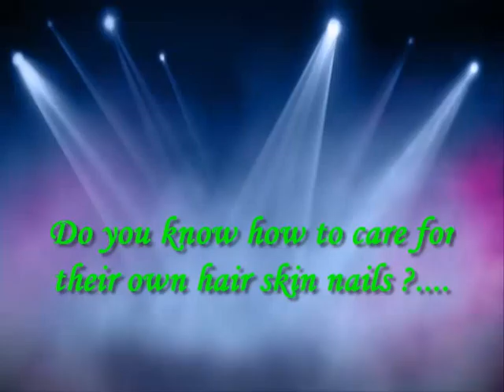Free eBooks Online ｜Online ebook store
A fun online source for different tips and advice for beauty, fashion, and health for beautiful girls who have difficulties with being self confident and happy with their body and appearance. Guiding teenage girls to embrace their uniqueness. We build an online community that lets our friends share their wonderful stories that might l help others as well too. We care for each other like we are best friends and offer help and an open ear to anyone. Come visit soon , We'll love to see you